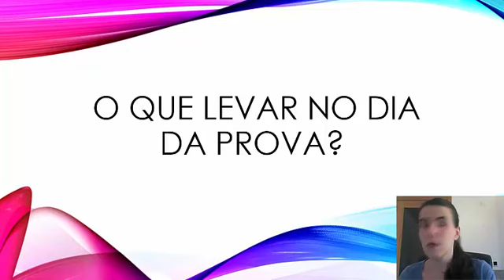O que levar no dia da prova do TOEFL IBT®?